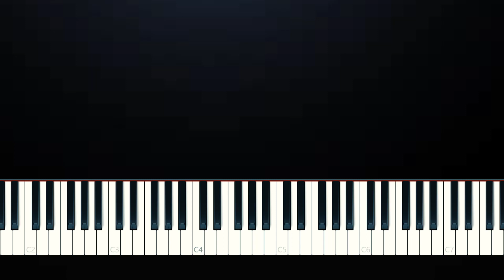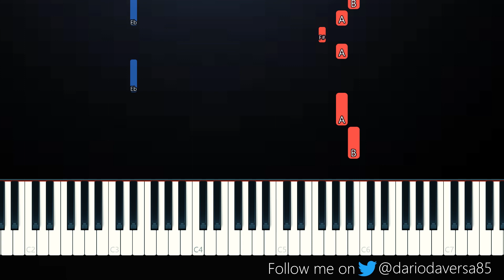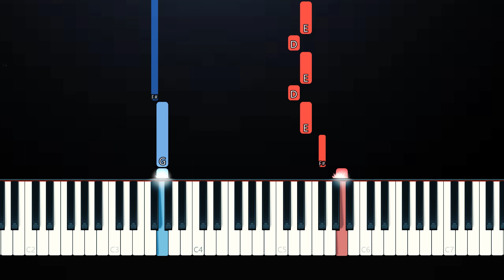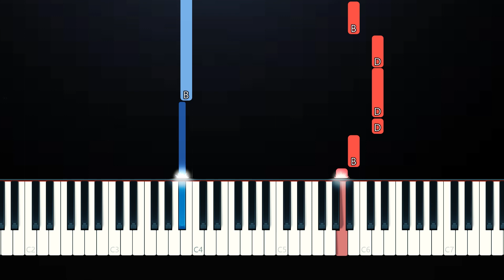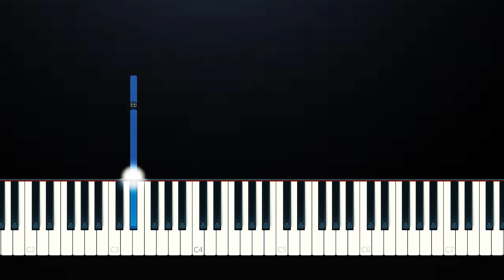IZ*ONE - FIESTA (SLOW EASY PIANO TUTORIAL)